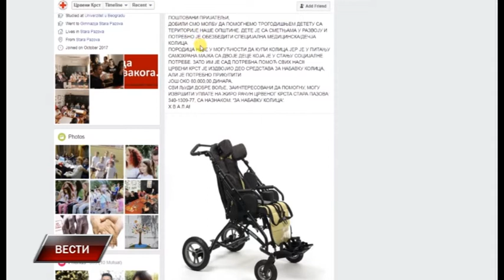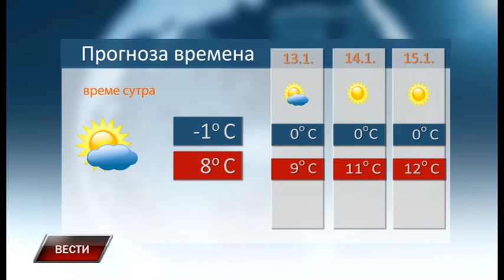Vesti 11 1 2020